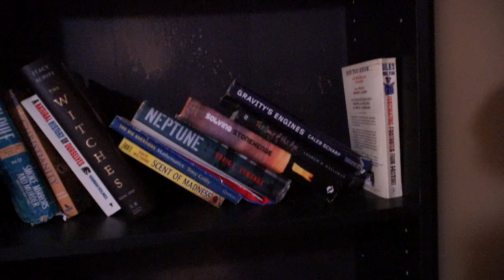Dolphin cruise/living in air bnbs